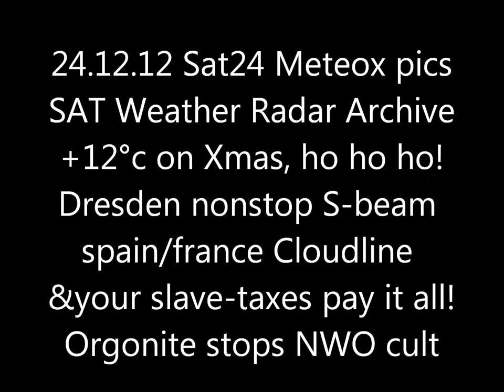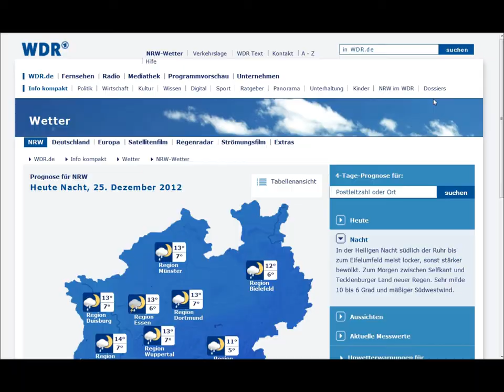24.12.2012 Sat24 Meteox weather Radar Anomalies Cloudseeding HAARP Chemtrails GEOENGINEERING Orgonit